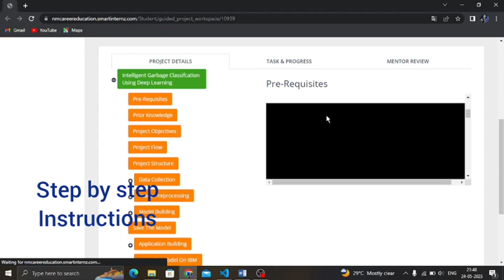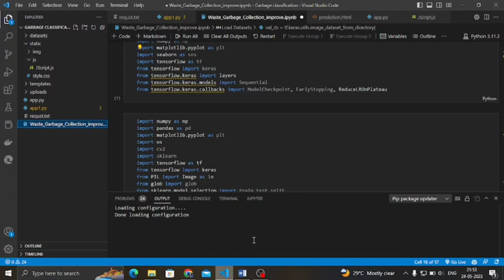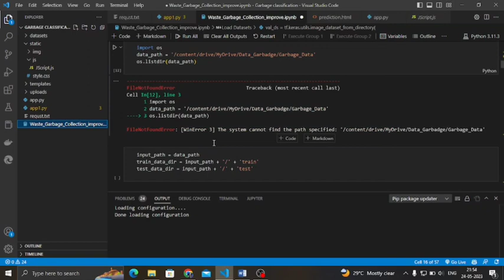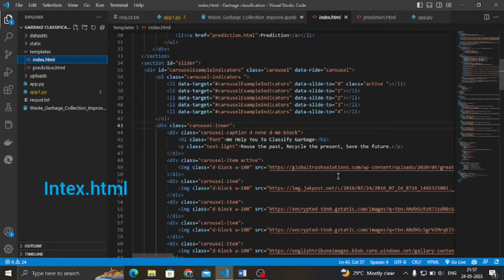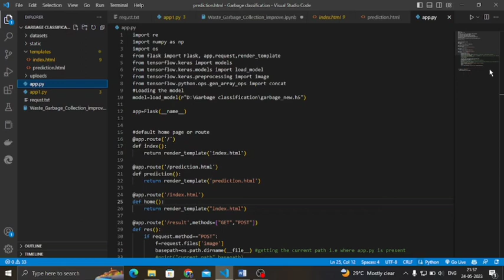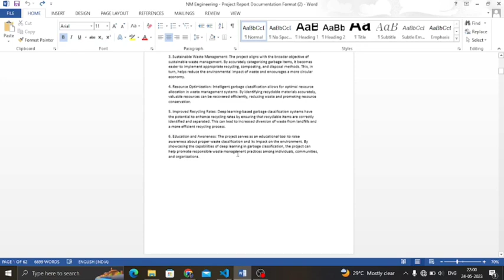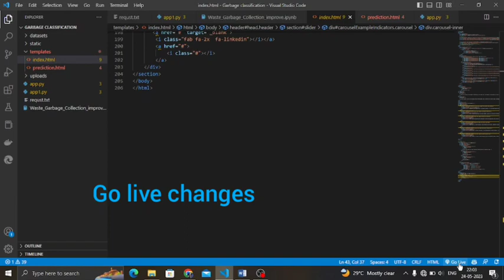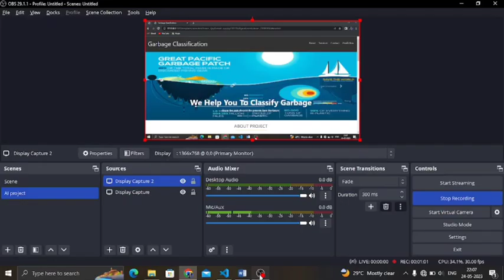INTELLIGENT GARBAGE CLASSIFICATION USING DEEP LEARNING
This video was Non Mudhalvan  courses for IBM
Project Title: Interlligent garbage classification using deep learning
Description : it is interlligent garbage use to any one waste image to post , give the result which type of the waste.